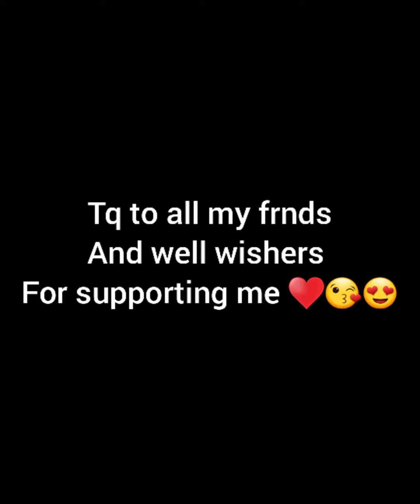2021 recap ♥️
shot on samsungs20plus
Musician: @iksonmusic
editing